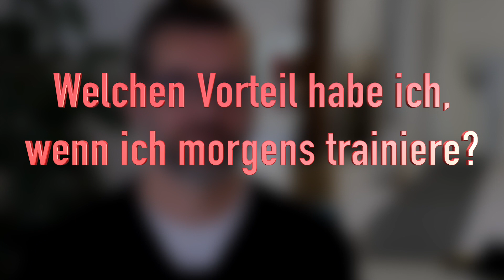Warum Du morgens Kampfsport trainieren solltest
Wenn Du uns in der Bielefelder Kampfsport Schule besuchen und ein Probetraining mitmachen möchtest, wende Dich einfach an: